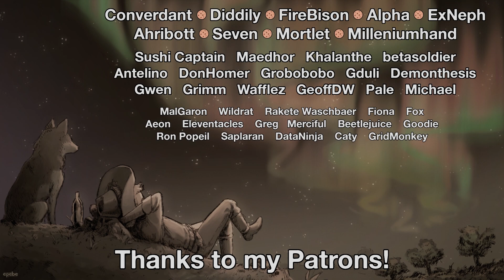Rimworld: Critical Chaos - Part 80: Welcome Wagon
[Cold Bog, Cassandra Merciless] Following the collapse of the local civilization, we're moving to the only survivable biome left (I assume), a cold, soggy, diseased bog, but at least it's full of amazing wildlife! However, we're determined to re-discover the secrets of atomic power, mostly so we can mis-use it!

Rimworld itself is a sci-fi colony simulator from Ludeon Studios. Make new homes, meet new friends, turn them into hats, lose limbs to raiders, then die to a massive bug invasion!

Map seed: "critical", rainfall+1, temperature-1